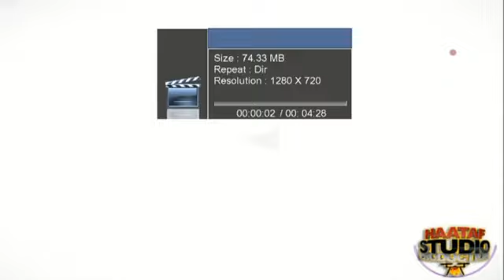BARNAAMIJKA SALAAMAHA SHAQALAHA WARBAHINTA SBC EE CIIDUL ADXA 2016